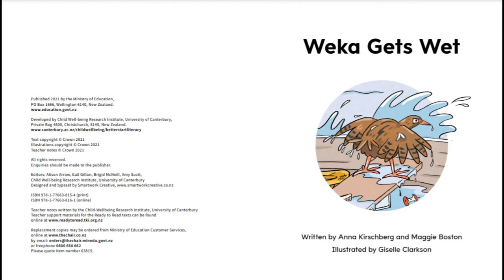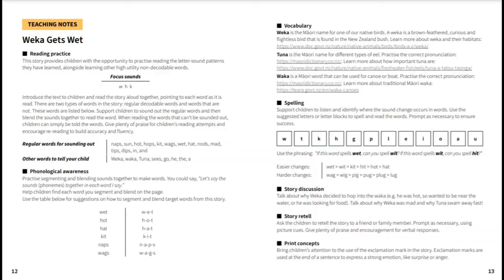Weka Gets Wet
BSLA text